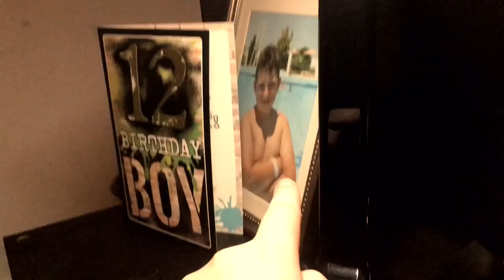Home sweet home/short film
This is my new short film home sweet home, I wrote and directed and edited it myself in 2 days this film is based on what’s happening at the moment about this world pandemic (Coronavirus) Let’s hope it ends soon enjoy